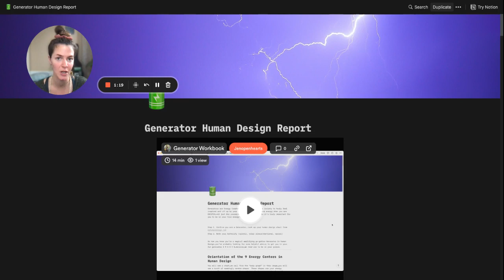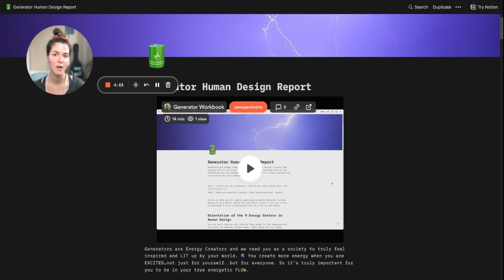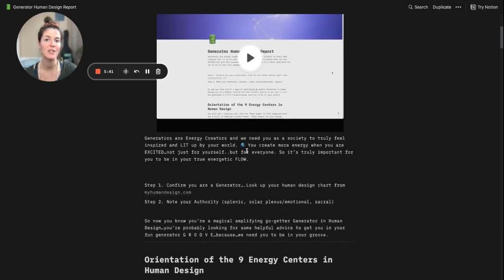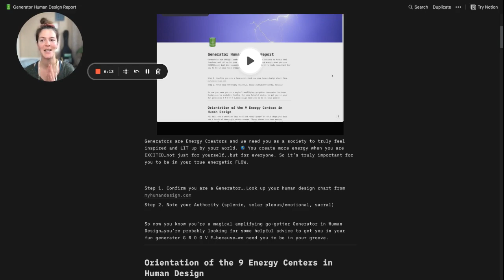Affordable Human Design Tools ~ Generator Digital Workbook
Get your Generator Human Design Workbook

Thank you so much for your valuable time, I humbly appreciate it

✿ Curious about Cacao? ✿